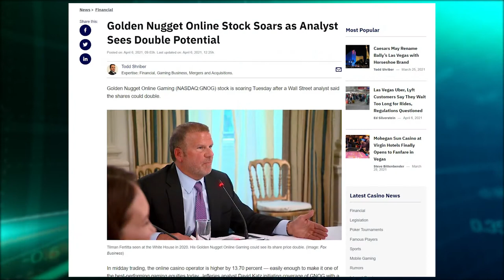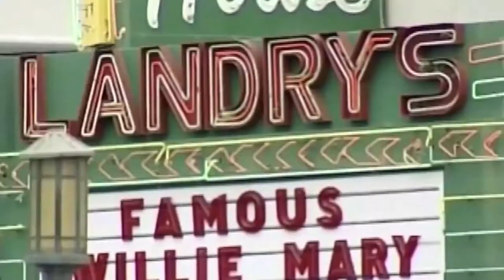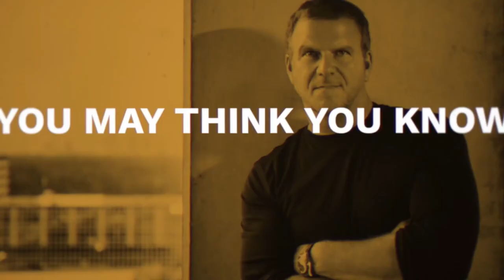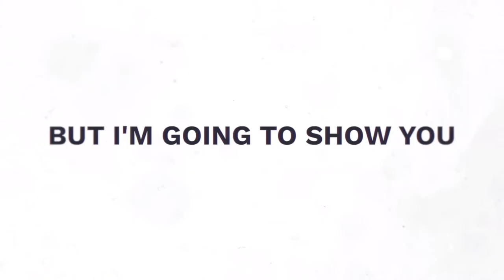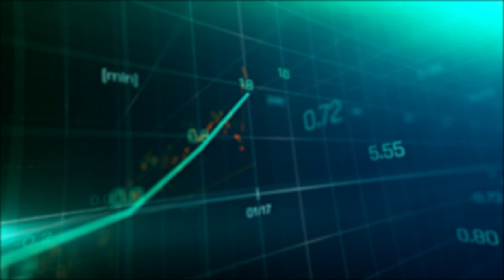$GNOG 2X Profit ! Golden Nugget Online Gaming 🎲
Stock Investor | Options Trader | Growth Stock News

I'm not a legal professional, tax professional, or financial advisor. All investments involve risk, so please do not invest until you understand those risks and have done your own due diligence.